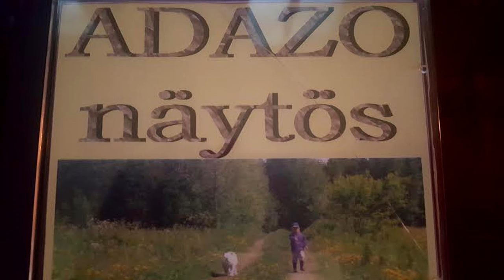Adazo - Syksy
Tapsa Eronen - Basso, laulu, bongo hands
Pekka J. Eronen - Kitara
Ose Kultamaa - Rummut
Mikko Nuutinen - Kitara, laulu
Virpi Eronen - Koskettimet, hammond, laulu
Äänitys ja miksaus - Ari Hyvärinen - MIX MAN-studio

Polvijärvi 1989
Remix Pekka Kontkanen 2003
Tuotanto - Adazo XIMAR02
Kannet - Virpi Eronen - "Vaeltajan askeleet"